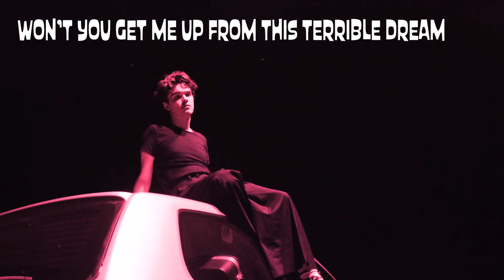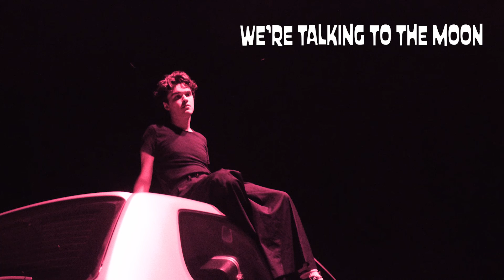Oli Harris - Moon Talk (Audio)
Official Audio for 'Moon Talk' by Oli Harris
From the new extended play 'Homesick (EP)' out now.

LYRICS:

I’d sit, and stare at the walls
You see I’ve acted quite strange since I was small
And what I’d see, I can’t believe
So won’t you get me up, so we can leave

Oh you, with eyes so green
Won’t you wake me up from this terrible dream
They fly around from place to place
Talking of how they come from space
But I guess I’m just too young for that scene

But she’d say
No we’re fine
I read it up online
Oh it’s fine outside

So where are you?
‘Cause no-one else around here is like you

One, two, three, four rocketship lift off
Blue light, fahrenheit, narratives and satellites
But oh
It’s all in your eyes

And she’d say oh it’s fine
We’ve got five years left alive
But oh it’s fine to cry

We’re talking to the moon
Where are you?
Where are you?
Moon talking’s great but it’s so brand new
Where are you?